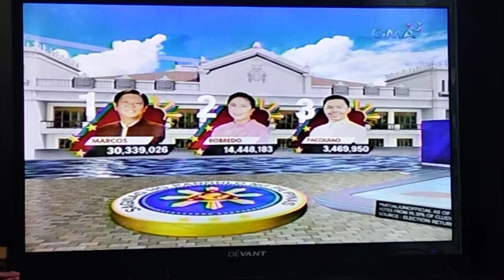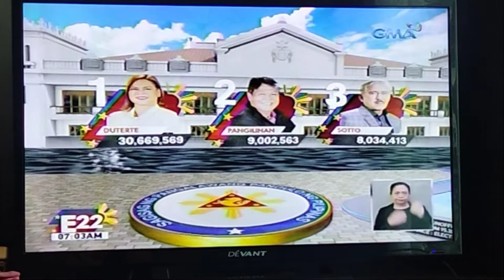2022 Election update this morning May10